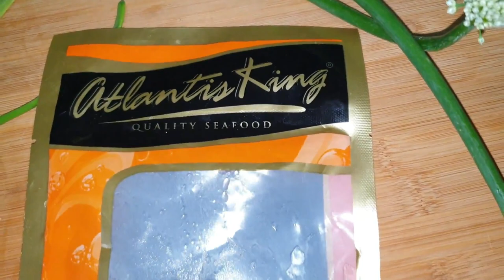Masak Ikan berharga RM250 / kg. Sedap ke tak Ikan COD ni?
Alo alo alo! Salam Kacak Semua.

Hari ni kita share resipi ikan paling mahal pernah dimasak dalam DiaryChefKacak. Sepotong ikan ni yang beratya 200 gram adalah berharga RM49.90 dan bukan ikan fresh tapi frozen. Ingat nak beli 2 potong sekali bila nak bayar terpaksa letak balik sepotong. Walaupun begitu... hasilnya sangat memuaskan. Memang sedap dan terbaik!

Ingredients pula senang saja.
Ikan Cod 200 gm
Daun bawang
Halia
Gula
Kicap Cair

Ikan size begini kita steam dalam 7 ke 8 minit saja. Kalau tebal boleh steam lama sikitlah. Straight forward je cara masak ni. Jadi tonton full okay! :)

Nah wiki tentang ikan cod yang mahal ni:

Cod is the common name for the demersal fish genus Gadus, belonging to the family Gadidae. Cod is also used as part of the common name for a number of other fish species, and one species that belongs to genus Gadus is commonly not called cod (Alaska pollock, Gadus chalcogrammus).

The two most common species of cod are the Atlantic cod (Gadus morhua), which lives in the colder waters and deeper sea regions throughout the North Atlantic, and the Pacific cod (Gadus macrocephalus), found in both eastern and western regions of the northern Pacific. Gadus morhua was named by Linnaeus in 1758. (However, G. morhua callarias, a low-salinity, nonmigratory race restricted to parts of the Baltic, was originally described as Gadus callarias by Linnaeus.)

Cod is popular as a food with a mild flavour and a dense, flaky, white flesh. Cod livers are processed to make cod liver oil, an important source of vitamin A, vitamin D, vitamin E, and omega-3 fatty acids (EPA and DHA). Young Atlantic cod or haddock prepared in strips for cooking is called scrod. In the United Kingdom, Atlantic cod is one of the most common ingredients in fish and chips, along with haddock and plaice.

Rasa makin pandai tak lepas baca panjang2 ni... hihihihi :)